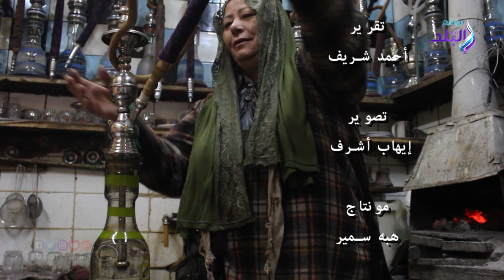صدى البلد | المعلمة سنية .. اقدم مديرة مقهى بالحسين .. استاذة فى رص الحجر وحلمها الحج